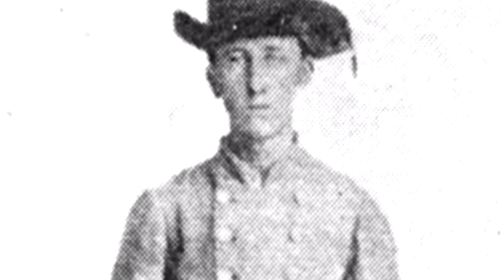Gettysburg - A 16th Pennsylvania Eyewitness Account/Official Report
This episode of Civil War Minutes will cover the eyewitness account of a Pennsylvania Cavalrymen as he recalls the battle of Gettysburg and his return home from that battle which took place only miles from his family.

Civil War Minutes - Confederate Volume 1 features rarely told stories of both the famous and average Confederate soldiers in the Civil War including Death of J.E.B. Stuart and Stonewall Brigade.

For education, entertainment, and inspirational purposes. Hope you enjoy.

Where to Buy The Civil War Minutes:

Visualized History & Lore DISCORD SERVER

American Civil War Mod Series

Third Age Total War Reforged Series

War of Rights Civil War Series

American Civil War Brothers vs Brother Series